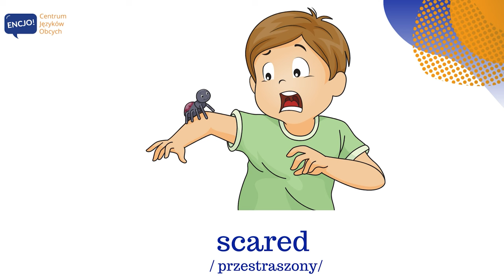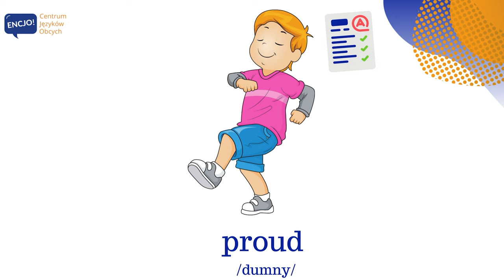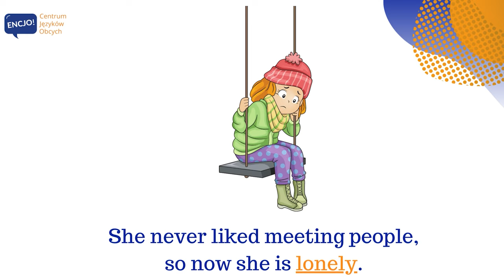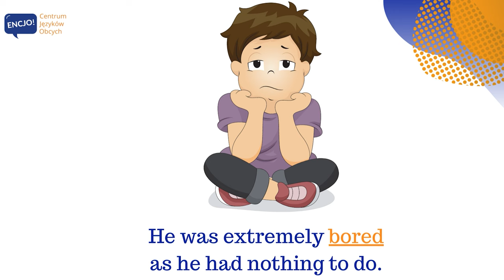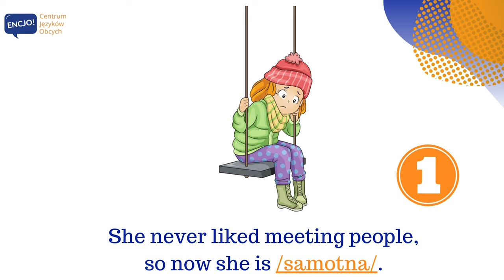Uczucia i emocje po angielsku I FEELINGS AND EMOTIONS in English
W dzisiejszym odcinku usłyszysz poprawną wymowę i poznasz przydatne słówka z kategorii uczucia i emocje po angielsku. Słowa te przydadzą się przede wszystkim do rozmowy po angielsku. Jest to także angielski na egzamin ósmoklasisty, maturę z angielskiego i angielski potrzebny do rozmowy na temat tego co czujemy my lub inni ludzie. 💬 Dla lepszego utrwalenia powtarzaj zwroty razem z nami, a na końcu prezentacji próbuj mówić zdania z tymi słowami i na pewno obejrzyj nagranie więcej niż jeden raz :-)